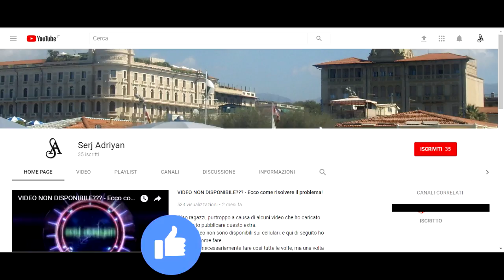Assassin's Creed Brotherhood parte 27: Visita inaspettata (Leonardo da Vinci) - Gameplay PS4